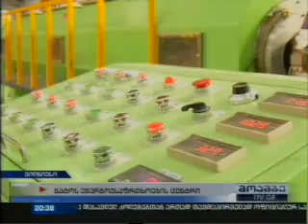საქართველო ნატოს ენერგეტიკული უსაფრთხოების ცენტრის წევრია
საქართველოს ახალი საერთაშორისო სტატუსი - ქვეყანა დღეიდან ნატოს ენერგეტიკული უსაფრთხოების ცენტრის წევრია. საუბარია 2012 წელს შექმნილ გაერთიანებაზე, რომელშიც ალიანსის წევრები, ახლა უკვე საქართველოსთან ერთად, სამხედრო სფეროში ენერგორესურსების გამოყენების კონკრეტულ მექანიზმებზე იმუშავებენ. ამ მიმართულებით მიმდინარე კვლევებში ქართული მხრიდან ეკონომიკის სამინისტროს ბალანსზე მყოფი სამეცნიერო-ტექნიკური ცენტრი "დელტა" მიიღებს მონაწილეობას.